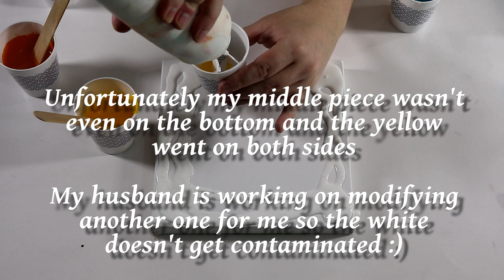(318) Split Cup Acrylic Pour, Kiss Paint Technique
Split cup acrylic pour, kiss paint technique!

I had an idea of using a split cup to pour the paint for a modified kiss pour. This worked out well but I did have issues with the paint mixing in the cup because the middle piece was not sitting level in the cup. My husband is working on a modified cup for me :)

I used leftover paint from my previous pour; some of the turquoise, magenta, yellow and orange along with some white. I feel like this was so much easier for the kiss pour technique. The colors blended the same way, but I feel like I had a lot more control over the pour instead of trying to hold and pour two cups at the same time. I will definitely be trying the split cup some more and also incorporate it into some other techniques!

I am also using my art to self-publish some journals. Check out the first two lined journals/notebooks that I have available here: